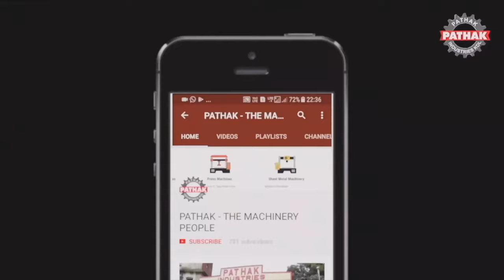ALDROP Manufacturing Business Ideas in INDIA with Low Investment .कम लागत में मुनाफे